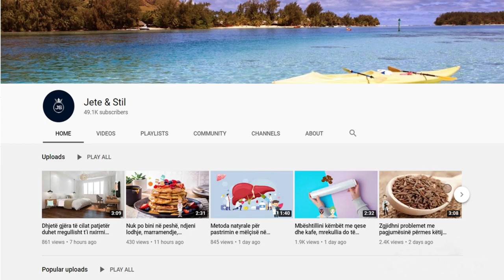Pijeni një orë para gjumit dhe trupi do djeg të gjithë yndyrën si kurrë më parë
Trupi juaj do të ketë dobi të mëdha nga kjo përzierje. Pos që do të djegë yndyrat shpejt, nga trupi do të eliminoni gjithë atë që keni futur atë ditë. Është dëshmuar që nëse darkën e zëvendësoni këtë pije, trupi do të fillojë të djegë yndyrat si kurrë më parë!

Your body will benefit greatly from this mixture. In addition to burning fat quickly, you will eliminate from the body everything you put in that day. It has been proven that if you replace this drink at dinner, the body will start burning fat like never before!